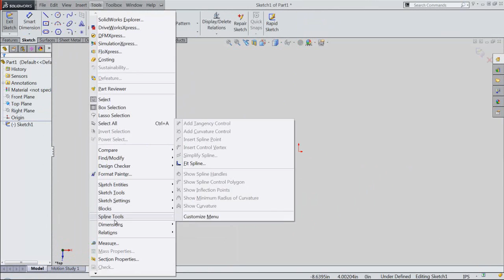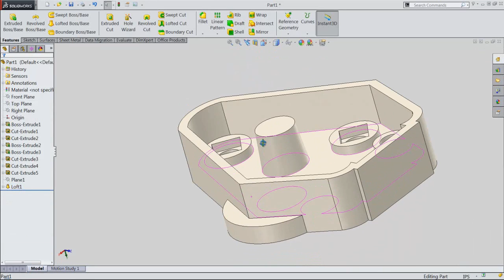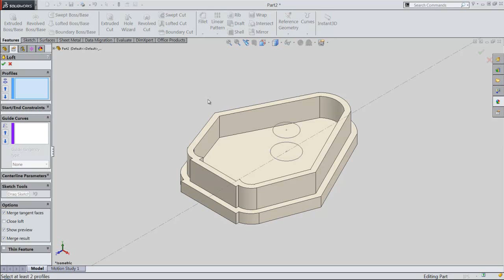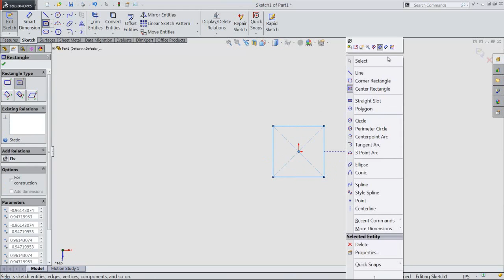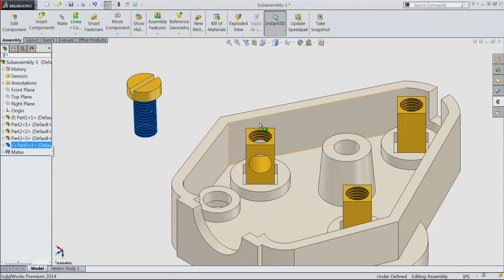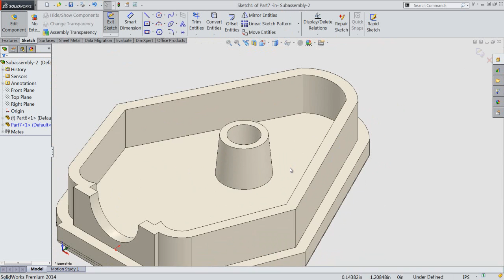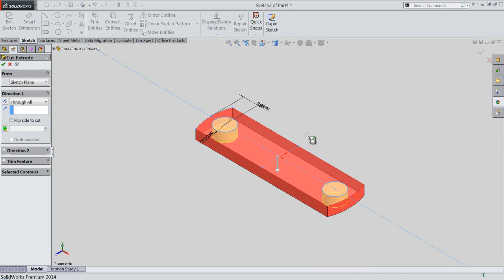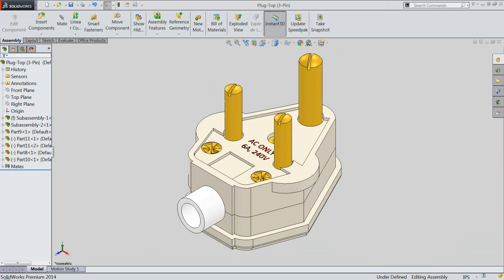Plug-Top (3-Pin)-Video Tutorial (SolidWorks)